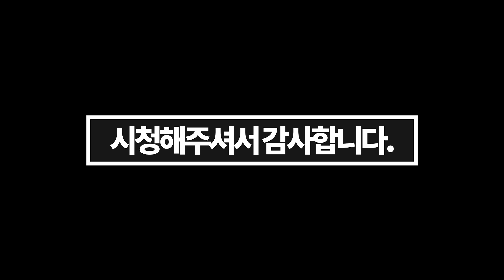시즈에서 로드킬 하는 방법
마우스: 지슈라(벤큐 EC3 CW, 스틸시리즈 에어록스5,지무선,바이퍼 무선,바실리스크,g402,g502,오딘)
헤드셋: 소니 인존 H9 (커세어 HS65, 커세어 보이드 프로, 킹스톤 클라우드2 무선, 아크티스 노바 프로 유선, 오디지 모비우스,아크티스 프로 무선,킹스톤 클라우드 알파, 플라이트)
키보드: 레오폴드750R (커세어 K70, 커세어k63)
마이크: 슈어 SM58, (오디오 테크니카)
사양: RTX4090,라이젠 7950X3D ,ram64g